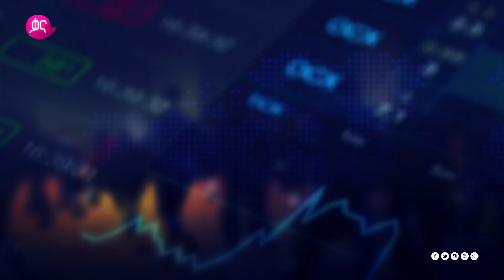ቃና ቢዝነስ ቅምሻ (የካቲት 12, 2011) | Kana News